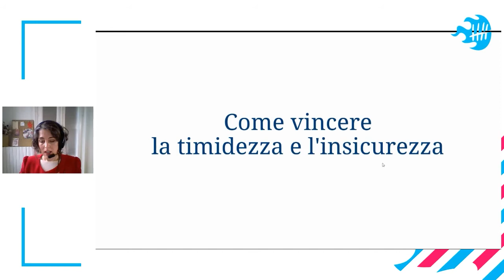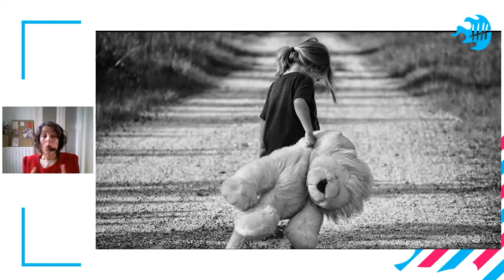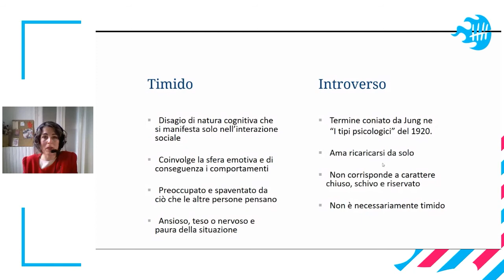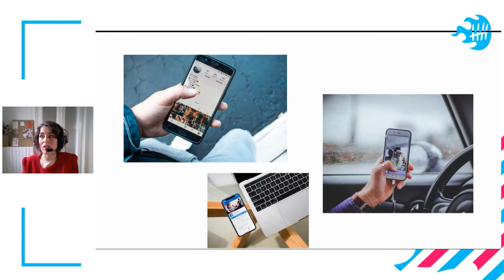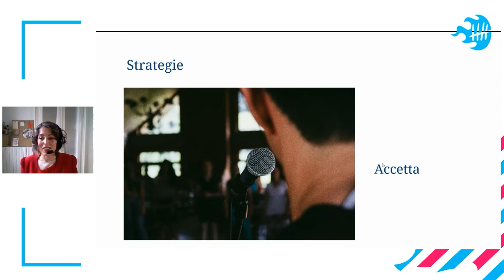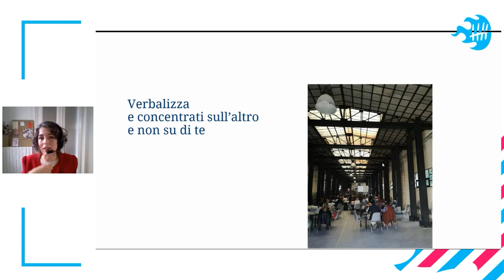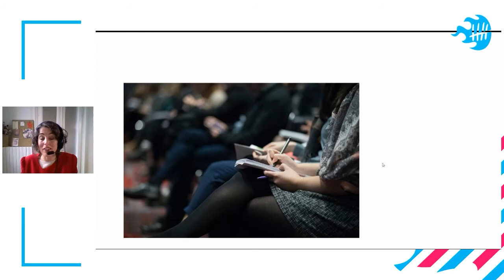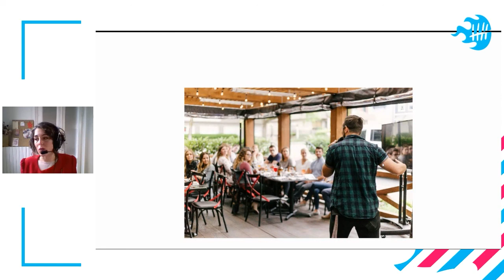Silvia Gazzotti - Come vincere la timidezza e l’insicurezza | FC Roma 20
Quanto e cosa serve per passare dall’essere timidi al parlare in pubblico ed esporsi sui social? “Regole” e sperimentazioni da provare per credere.